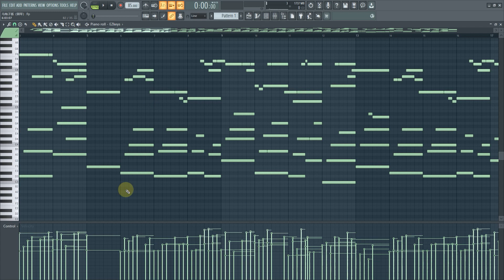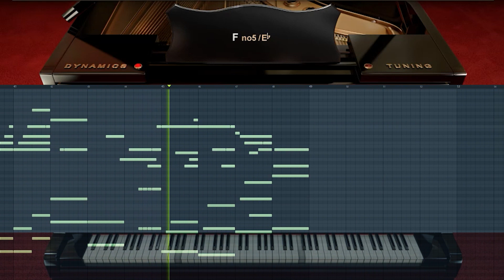《乌梅子酱》钢琴纯享版工程文件展示